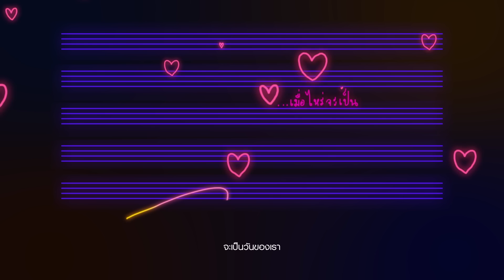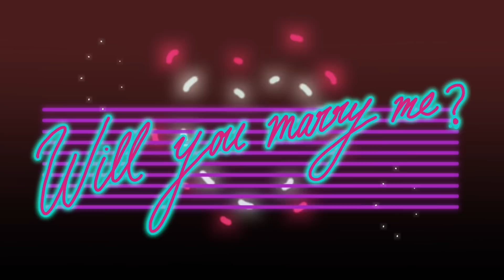UNKLE T. - The Wedding Singer | (OFFICIAL MV)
ARTIST : UNKLE T.
Single : The Wedding Singer
LABEL : SPICYDISC

อีกหนึ่งความพิเศษต้อนรับปีใหม่ กับ “The Wedding Singer (UNKLE T.)” ซิงเกิลของคนโสด ช่างฝันที่ถูกนำมาเรียบเรียงใหม่ใส่จังหวะความเป็น Eletronic Pop เข้าไปในเพลง ผสมผสานกลิ่นไอความหวานด้วยซาวน์ดีไซน์ใหม่ๆ ที่มาช่วยทำให้เพลงนี้มีความละมุนชวนฟังมากยิ่งขึ้น รับรองได้ว่าเวอร์ชั่นนี้จะถูกใจคนฟังไม่แพ้เว่อร์ชั่นเดิมอย่างแน่นอน

ติดตามผลงานของเขาได้ที่